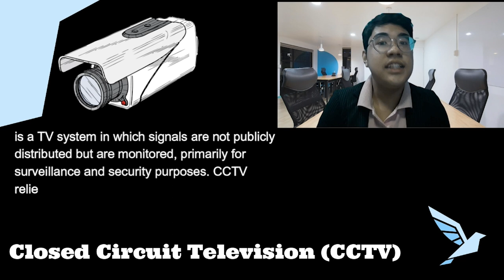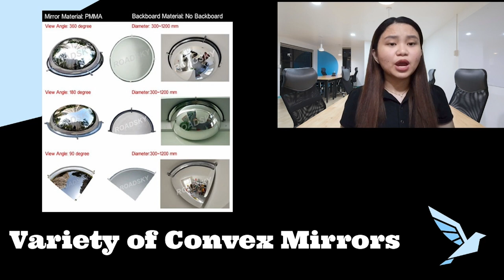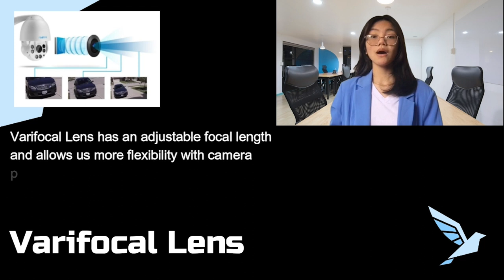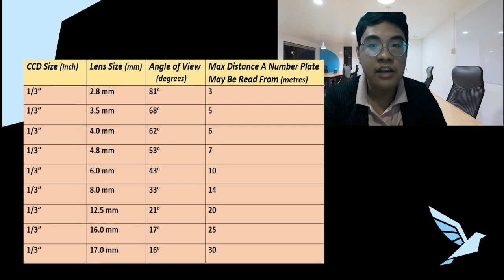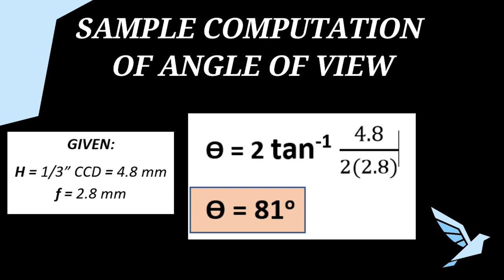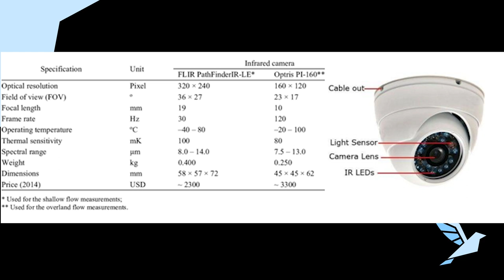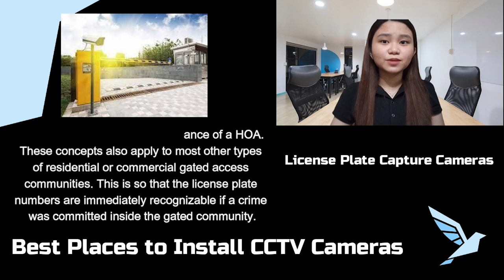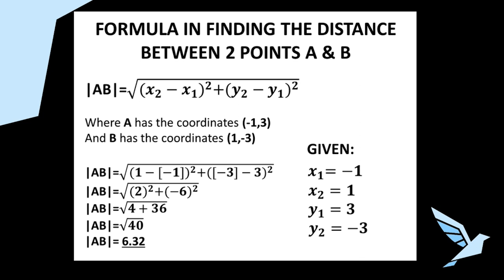Falcon Security Systems: CCTV Installation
We are Falcon Security Systems. It’s our pleasure to help and make sure that the home owners of Donnakylevin Subdivision are safe and protected 24/7.

Falcon Security System Members:
Osada, Andrei
Funa, Klyde Lorenzo
Veronica, Armer Justin
Villafuerte Mark Daniel
De Leon, Freyrin Ann
Olviga, Ritz Elajanne